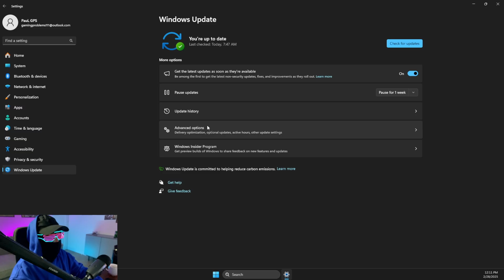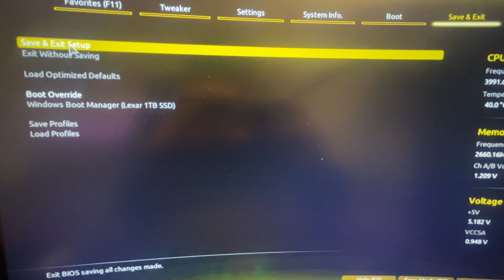How To Enable TPM 2.0 on Gigabyte Motherboard - Full Guide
In this video I will show you How To Enable TPM 2.0 on Gigabyte Motherboard. It's really easy and it will take you less than a minute to do it!